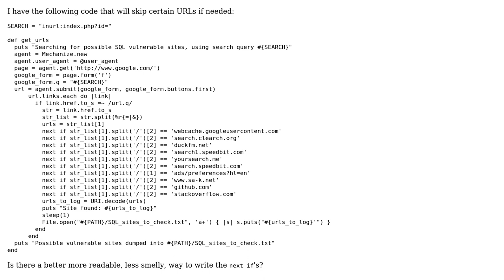Code Review: Skipping Google search results that point to certain sites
With thanks & praise to God, and with thanks to the many people who have made this project possible! | Content (except music & images) licensed under CC BY-SA | Music | Images & others | With thanks to user Tom user 200_success user 13aal and the Stack Exchange Network Trademarks are property of their respective owners. You are responsible for your own actions.